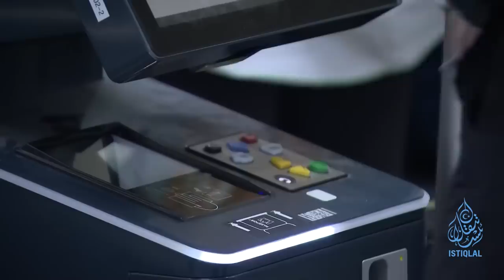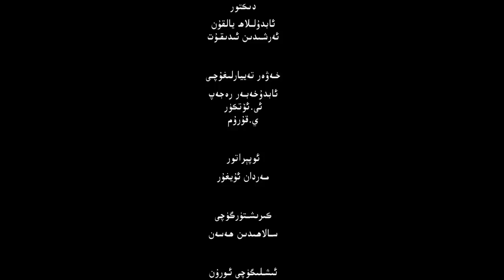ئىستىقلال كۈندىلىك خەۋەرلىرى |2023.1.2| 13 دۆلەت خىتايلارنى چەكلىدى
ISTIQLAL KÜNDILIK XEWERLIRI |2023.1.2| 13 DÖLET XITAYLARNI CHEKLIDI